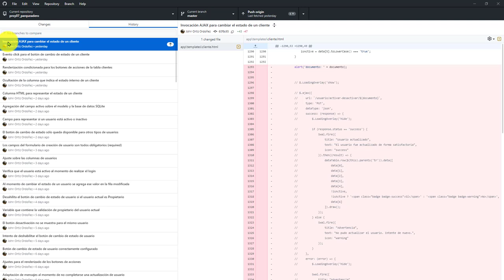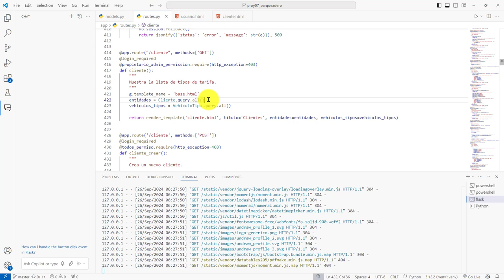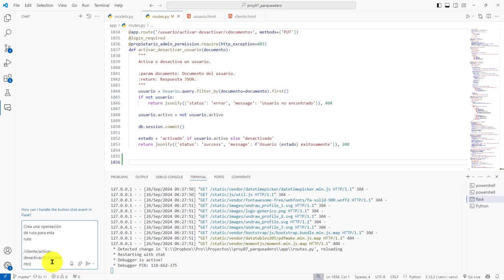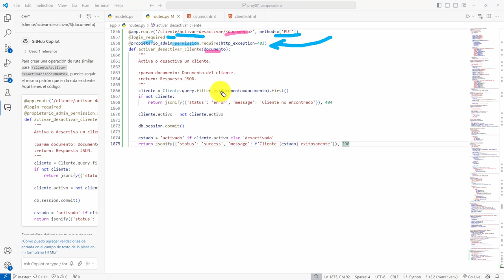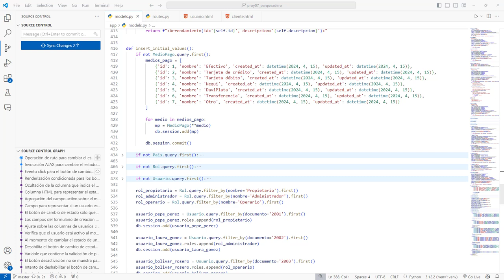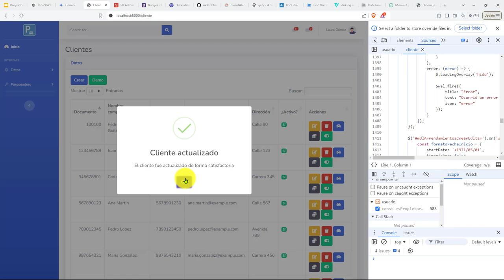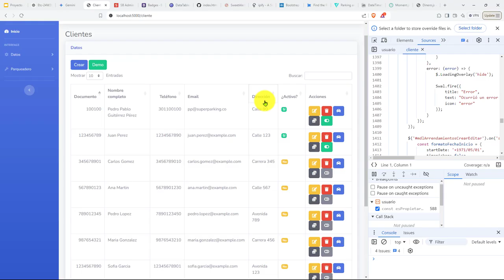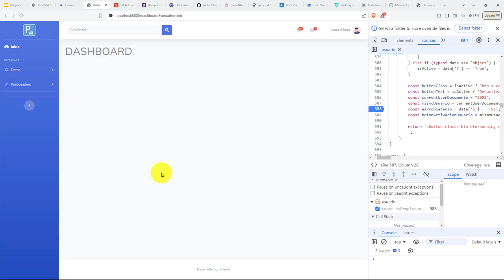490: ROYECTO 7 Operación de Ruta en Flask para Activar o Desactivar un Cliente, Prueba Satisfactoria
490: ROYECTO 7 Operación de Ruta en Flask para Activar o Desactivar un Cliente, Prueba Satisfactoria.